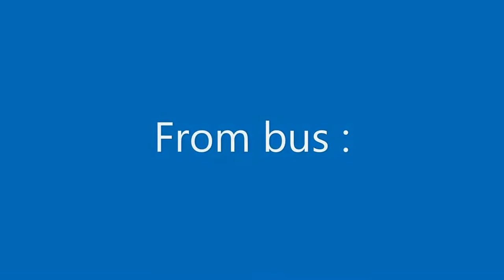Trains in Zabok // Vlakovi u Zaboku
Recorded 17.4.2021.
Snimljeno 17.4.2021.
Ovi vlakovi snimljeni su : kod Hum - Luga, na kolodvoru Zabok i kod ŽCP -a kod zaboka. Teretni vlakovi nisu prolazili :(